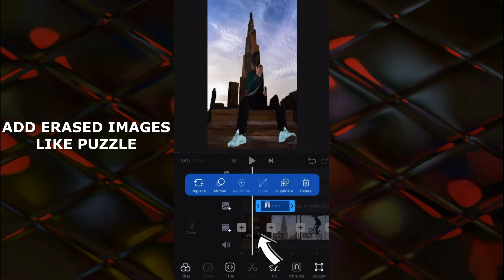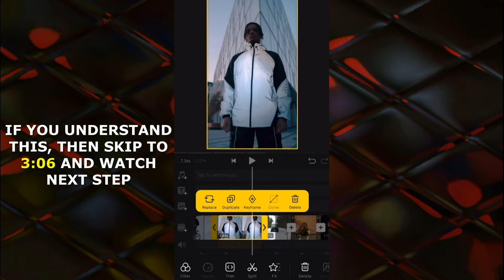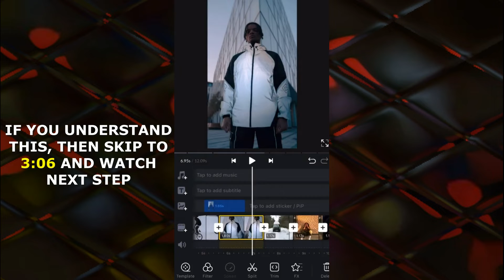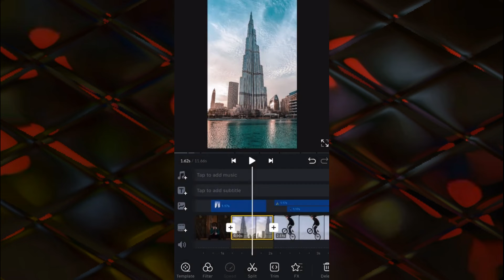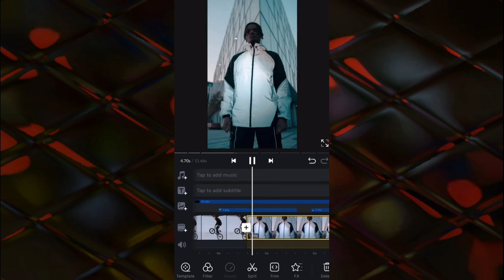Tutorial CutOut Animation/Puzzle Transition Using VN | Trending in Instagram & Tiktok viral reels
"Hello guys in this video I am gonna trying to show you how to create puzzle transition video in vn app, I hope you like it and is there any problem you can ask me on comment section."

Queries Resolved:
How to create puzzle transition
puzzle transition video
puzzle transition capcut
puzzle transition vn
puzzle transition tutorial
vn video editor
vn puzzle editing
vn app se editing kaise kare
Trending Instagram reels tutorial Malayalam
edit video puzzle transition vn
puzzle transition capcut
Cutout trending reels tutorial
thallumala reels tutorial video
new trend photos animation tutorial
Tovino reels tutorial
thallumaala movie editing
puzzle transition tutorial
vn tutorial
reels video

This would be a motivation booster for us to create more videos.

Helper Hut

How to add NEON effects using VN video editor | New Trending Glowing Effect | Neon Effect Editing

Motion Blur New Update on Capcut | How to use motion blur effect in Capcut (full guide)

How To Add Music In Vn Video Editor App 2022 [Fast And Easy] | how to add song in vn app

Find IP Address on Android phone For Beginners 2022 | how to see ip address on android

how to merge multiple audio files into one large mp3 file | how to combine 2 audio files into 1

how to make video clip black and white in davinci resolve 18 | davinci resolve tutorial 2022

How to Speed up / Fast-Forward part of a video with CapCut video editor App | capcut video editing

How to change your voice pitch in CapCut App (2022) | Voice Effect your voice in CapCut on Mobile

How to Cut a video in KineMaster 2022 | kinemaster me video cut kaise kare | kinemaster split video

Steps to download telegram video to your Gallery on Android 12  how to save video from telegram